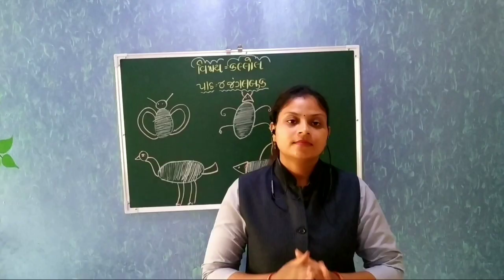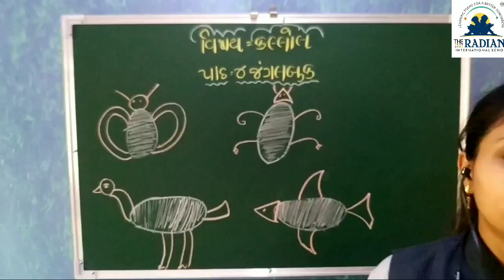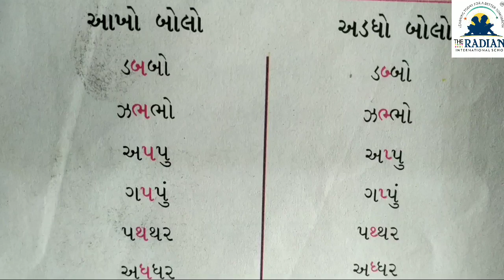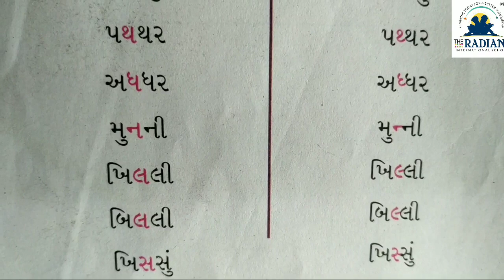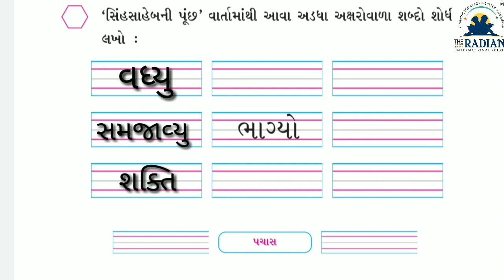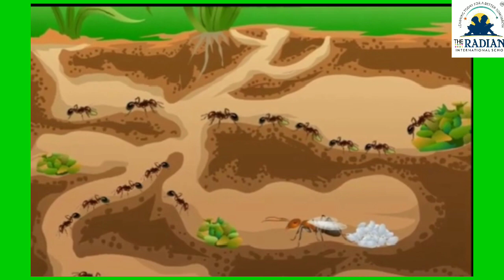કલ્લોલ પાઠ 4 ભાગ 6 720 30 6 91 Jul132020